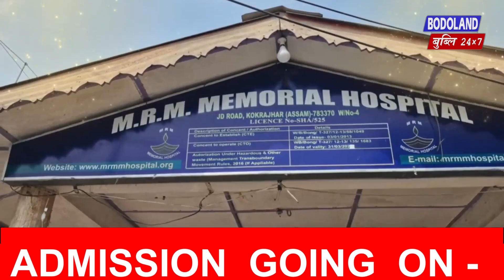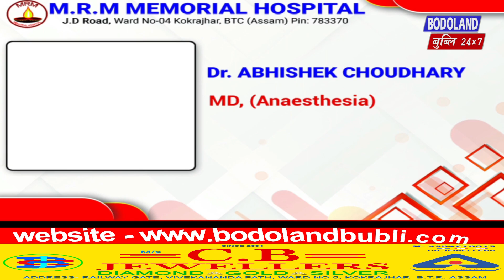BTR नि मावफुं सोद्रोमा राकेश ब्रह्मआ मुसलपुरआव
BTR नि मावफुं सोद्रोमा राकेश ब्रह्मआ मुसलपुरआव  साइकेल राननानै होदों ।